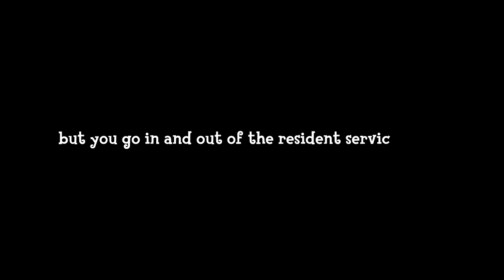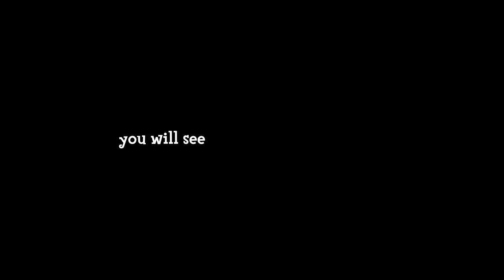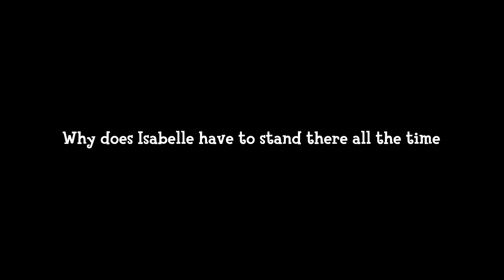What Happens When Isabelle Works Overtime After the Fireworks Show